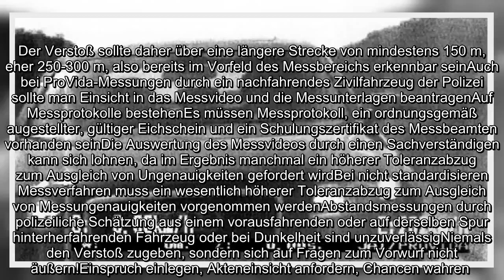✅ Alles worauf Sie von Anfang bis Ende achten müssen:Bei Brückenmessverfahren sollte man Einsicht i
✍  Alles worauf Sie von Anfang bis Ende achten müssen:Bei Brückenmessverfahren sollte man Einsicht in die Videoaufzeichnung verlangen, die den angeblichen Vorwurf dokumentiertDabei sollte man darauf achten, dass vor der Messstrecke auch ein Fernbereich von mindestens 300 m dokumentiert istEs sollte einen Nachweis über die korrekte Vermessung des Referenzfeldes existierenDie Abstandsunterschreitung sollte nicht durch das Verkehrsverhalten Dritter (Abbremsen oder plötzlicher Spurwechsel des Vordermanns) verursacht seinDie Abstandsunterschreitung darf nicht nur “ganz vorübergehender Natur” sein.Der Verstoß sollte daher über eine längere Strecke von mindestens 150 m, eher 250-300 m, also bereits im Vorfeld des Messbereichs erkennbar seinAuch bei ProVida-Messungen durch ein nachfahrendes Zivilfahrzeug der Polizei sollte man Einsicht in das Messvideo und die Messunterlagen beantragenAuf Messprotokolle bestehenEs müssen Messprotokoll, ein ordnungsgemäß augestellter, gültiger Eichschein und ein  ...